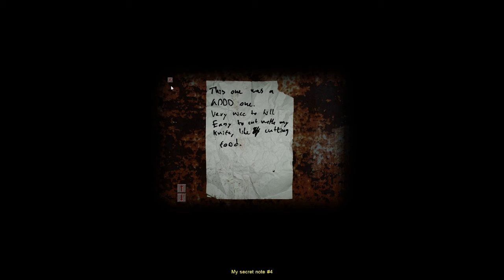Playing mods of horror: Cry of fear: Episode 7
Ok guys this is the last for now im totally bitching out right now ill definitely come back to this just not right now